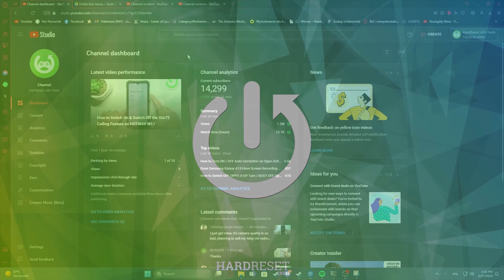How to Create a Community Post in YouTube Studio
Learn how to create engaging community posts in YouTube Studio with this step-by-step tutorial. From sharing updates and polls to interacting with your audience, discover the ins and outs of crafting compelling community content. We'll walk you through the process of creating posts, adding images, and scheduling them for optimal engagement. Perfect for creators looking to foster a vibrant community and strengthen connections with their audience. Watch now to start leveraging the power of community posts on your channel!

How to make a community post on a YouTube channel in YouTube Studio? How to post a community post in YouTube Studio? How to create a post in YouTube in YouTube Studio?